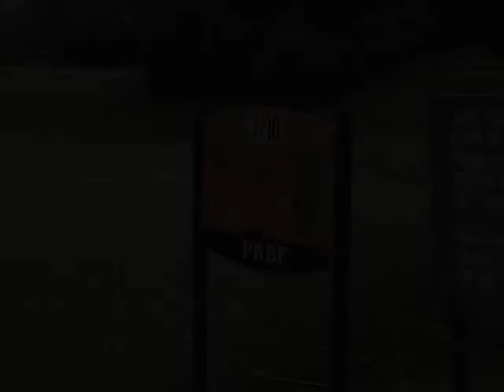FRASER'S HILL 1/2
Golfing, Singing Scout Songs  and Learning the Line Dance while vacationing on Fraser's Hill.